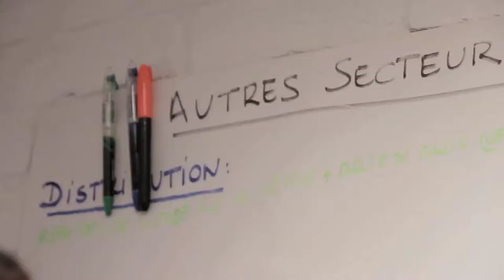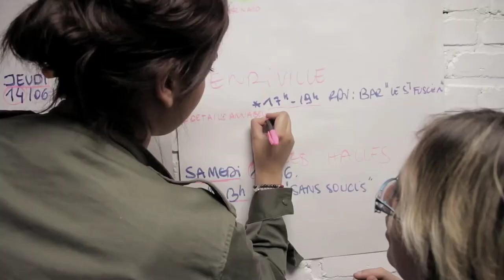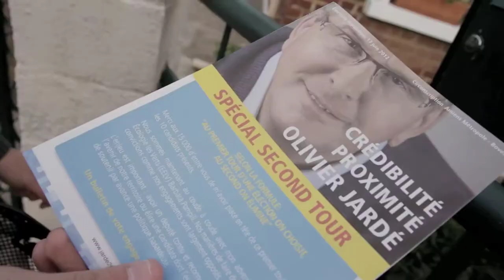Mobilisons nous pour Olivier Jardé dimanche 17 juin !